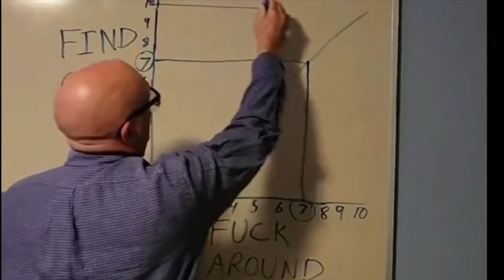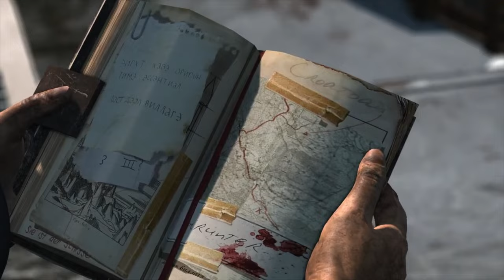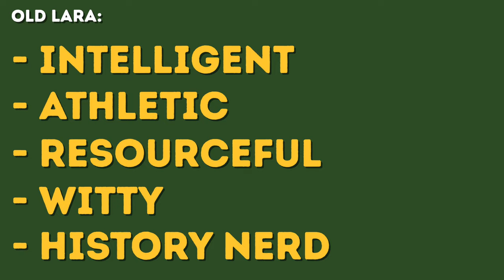How (and how NOT) to reboot a protagonist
In the 90s, she was a tomb raiding queen. But the years haven't been kind to Lara Croft. When her popularity faded, she was given an updated look for 2013's Tomb Raider. But her personality changed along with it. Was it a change for the better?

To find out, I'll explore how Lara Croft's portrayal was updated, and explore the storytelling 'archetype' that Lara falls into, to see which other directions they could've taken her character.

0:00 Intro
0:39: Who Is Lara Croft?
2:22 Punish Your Heroes
5:30 Are We Meant to Sympathize?
7:04 What's the Alternative?

INSTA: ➡︎   / toveywrites
TWITTER: ➡︎   / toveywrites